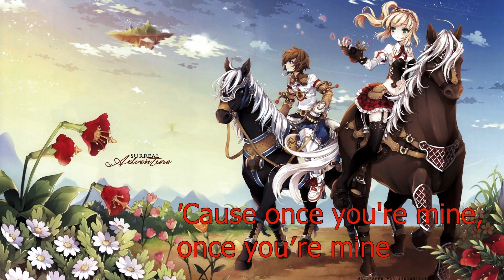Nightcore - Dark Horse (Lyrics) (Switching Vocals)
Titel: Dark Horse
Artist: Katy Perry ft. Juicy J